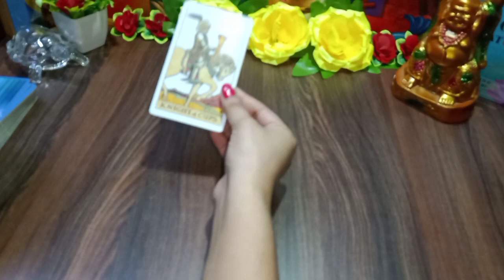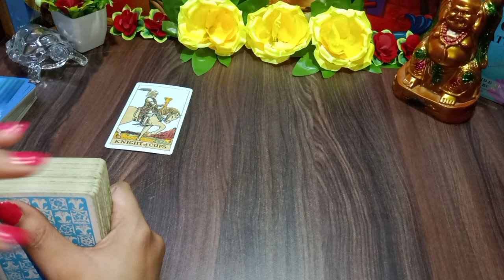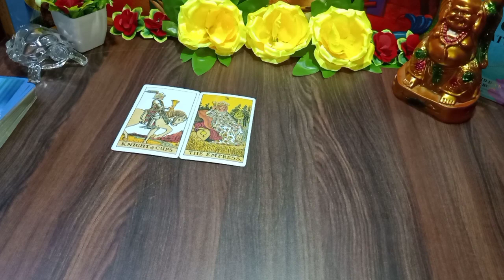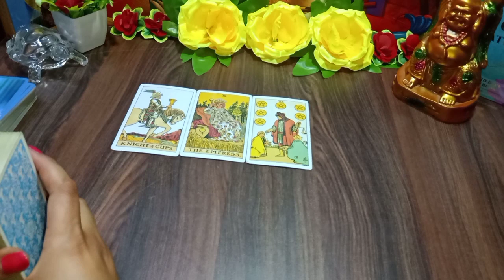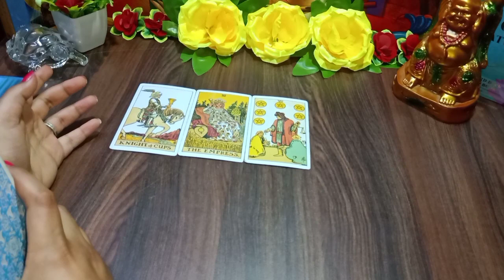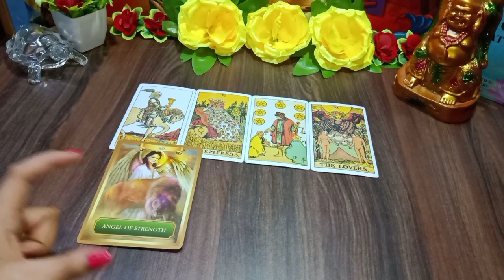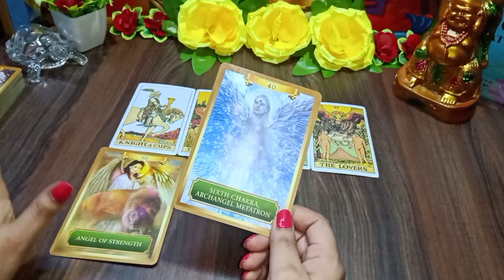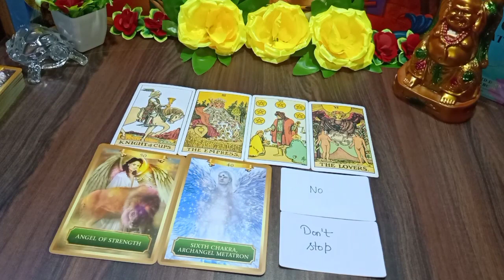♋ kark rashi | cancer weekly | tarot card reading in hindi | aaj ka rashifal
This video "🦀Tarot Card Reading for Cancer zodiac ♋| कर्क  राशि के लिए क्या है खास | ( Kark Rashifal 2021)" describes Tarot card reading for the people of the Cancer zodiacs in Hindi. This reading elaborates on how the flow of your life will encourage and influence upcoming events and activities. What is special for the people of Cancer zodiacs ( कर्क राशि). Know it and get divine guidance to fulfill your duties and goals.